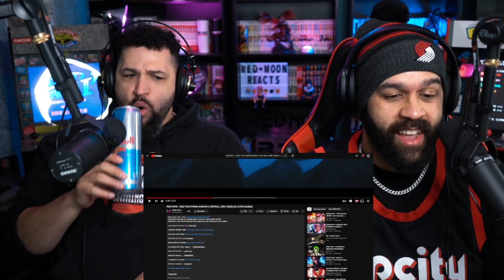PE$O PETE "ONLY THE STRONG SURVIVE 2" Red Moon Reaction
What's up Red Moon Fam!?

What did you think about this track RMF!?

Discord-https If link isn't working Red Moon Entertainment#8865

Visit our other social media's
Instagram.com/redmoonreacts